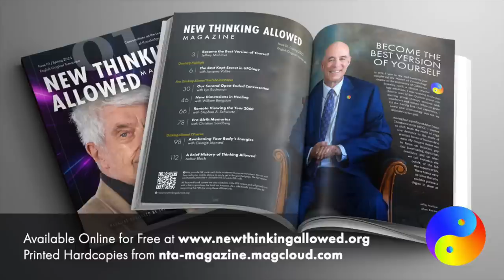Classic Reboot: Meditation with Stephan Schwartz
Stephan A. Schwartz is a Distinguished Consulting Faculty of Saybrook University. He is the columnist for the journal Explore, and editor of the daily web publication Schwartzreport.net in both of which he covers trends that are affecting the future. His other academic and research appointments include: Senior Fellow for Brain, Mind and Healing of the Samueli Institute; founder and Research Director of the Mobius laboratory. Government appointments include Special Assistant for Research and Analysis to the Chief of Naval Operations. Schwartz was the principal researcher studying the use of Remote Viewing in archaeology. Using Remote Viewing he discovered Cleopatra's Palace, Marc Antony's Timonium, ruins of the Lighthouse of Pharos, and sunken ships along the California coast, and in the Bahamas. He is the author of more than 130 technical reports and papers. He has written The Secret Vaults of Time, The Alexandria Project, Mind Rover, Opening to the Infinite, and The 8 Laws of Change.

In this 2017 video, he maintains that meditation is the single best practice from which any person can derive benefit. He notes that there are now over a thousand scientific papers describing both the mental and biological benefits of meditation. He claims that, while almost all religious cultures offer some sort of meditative practice, it is possible to understand meditation entirely apart from a religious context. He provides specific instructions for meditation based on his own experience of over fifty years. He concludes with a discussion of the sociological benefits of meditation.

You can help support New Thinking Allowed while enjoying a good book. To order Opening to the Infinite, by Stephan Schwartz, To order The Secret Vaults of Time by Stephan Schwartz, go To order The Alexandria Project by Stephan Schwartz, To order The 8 Laws of Change by Stephan Schwartz, go (As an Amazon Associate we receive a small commission for items purchased.)